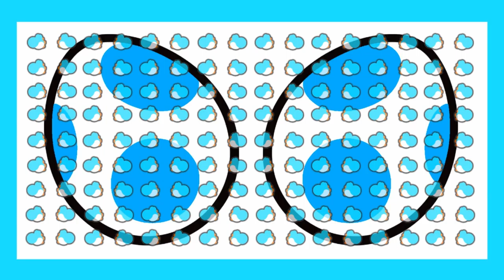Super Mario 64: Episode 5 - Angry Eel (Reupload)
Eel is as annoying as ever. I like water but not eel. Eel is bad. Don't at me. Sorry for the audio issues my render was messed up so I had to fix it. Took hours to fix by the way.

Songs:
Outro (Tomodachi Life - Clothes Shop)
Whatever was playing in the background